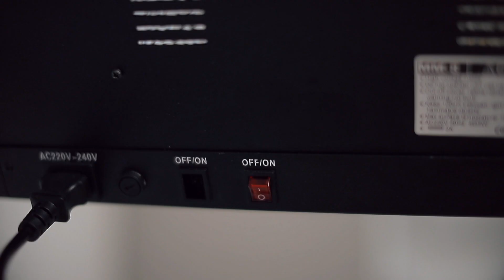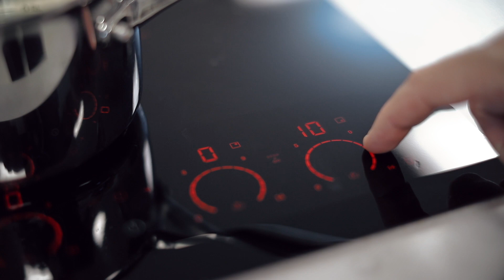Kaffe måndag morgon - vill du veta vad som händer i veckan?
Inleder arbetsveckan med en stadig kaffe och lite uppsnack inför vad som komma skall.

Kaffekvarnen är en Wilfa CGWS-130B
Pris: 989:-

Kaffebryggaren är en Moccamaster Kaffebryggare KB952AO Polished Silver.

Kaffet i videon var Starbucks Espresso från hela bönor. Jag har fått det i ett pressutskick, men är inte i övrigt sponsrad av dem.

Musiken är från AidanS och används efter godkännande av artisten.